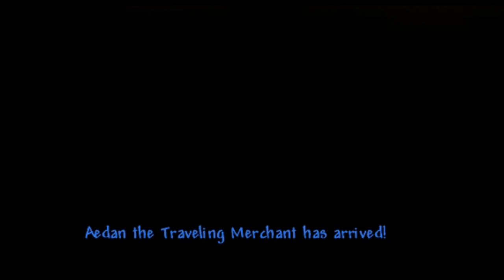Hát Jöjjön Az Az Utolsó Mechanical Boss! | Terraria 2. Évad 16. Rész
Ha tetszik, amit látsz, akkor nyugodtan jelezd nekem egy lájkkal vagy egy feliratkozással! Köszönöm!
Elérhetőségeim
Gépem:
GPU: GeForce GTX 1050 Ti
CPU: Intel(R) Core(TM) i7-7700HQ CPU @ 2.80GHz
Memória: 8 GB RAM (7.89 GB RAM felhasználható)
Jelenlegi felbontás: 1920 x 1080, 60Hz
Operációs rendszer: Microsoft Windows 10 Pro